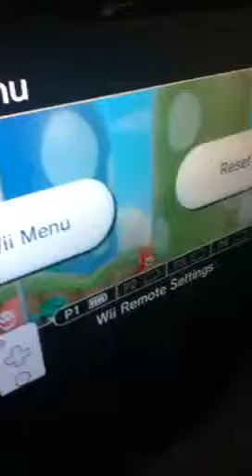Let's Play New Super Mario Bros. Wii Walkthrough Part 2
Even Worse huh???!!!???!!!